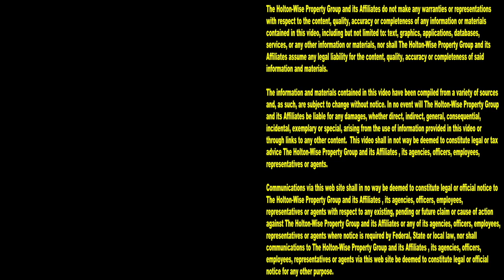Cleveland Commercial Real Estate | Cleveland Area Houses For Rent - 5553 Pearl (Rear)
If you are looking for a retail space in the Cleveland real estate market for your Cleveland area business, we've got your back here on HoltonWiseTV. During this episode of The Cleveland Area Houses For Rent Show the HoltonWiseTV team takes Cleveland business owners on a tour of a retail space for rent in Parma, Ohio. This Parma store front features a ton of drive through traffic. Watch the show for more info on this commercial space in the Cleveland area as well as drone footage of the building and surrounding neighborhood. HoltonWiseTV is starting a business in the Cleveland area made easy.

💥 RETAIL SPACE AVAILABLE FOR RENT 💥
5553 Pearl Rd. Parma, Ohio 44129 (Rear)